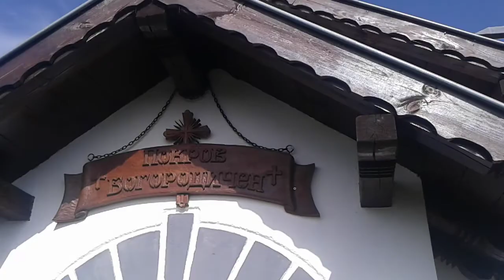връх Остреч над Тетевен